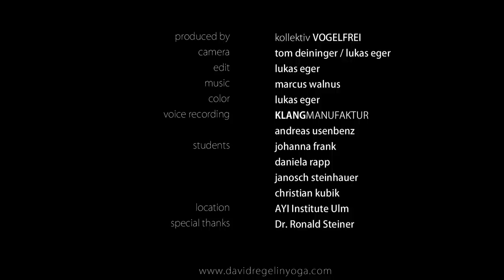DAVID REGELIN - Geometry Of Yoga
Discover how geometry can inform a postural yoga practice.
for workshop and training details.
Filmed by kollectiv VOGELFREI in Ulm Germany